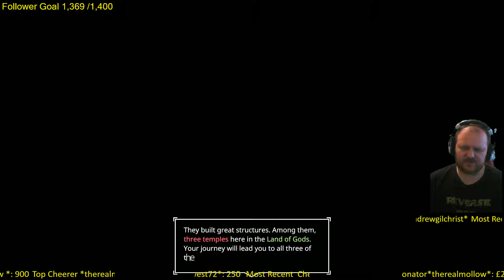First Play through of AER on PlayStation 4